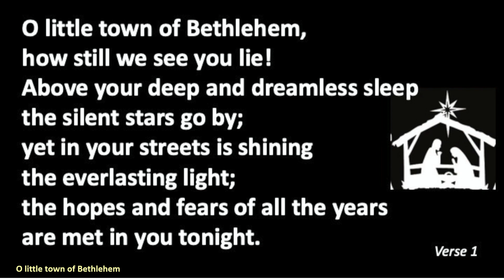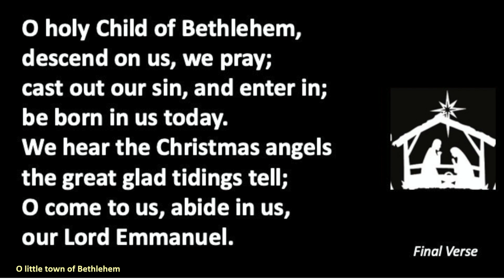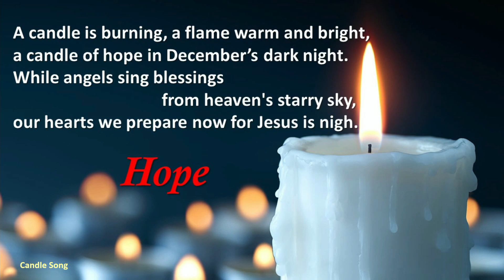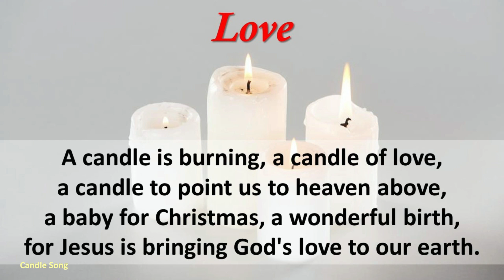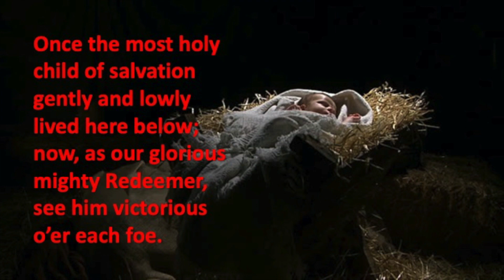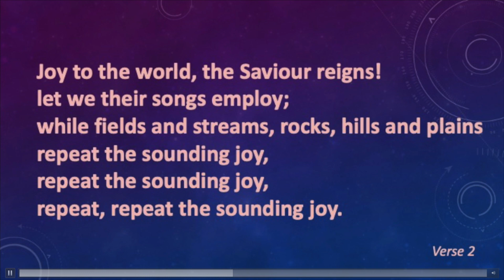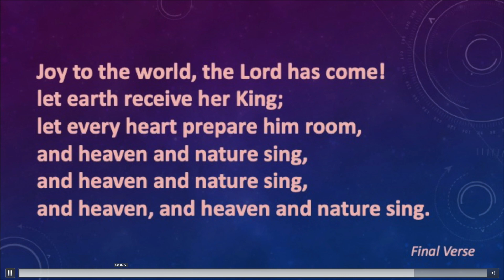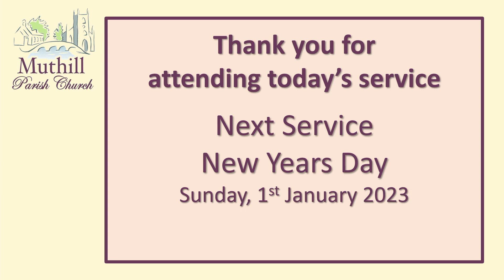Service on 25th December 2022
The Christmas Day service from Muthill Parish Church was led by Rev. Alex Mitchell.